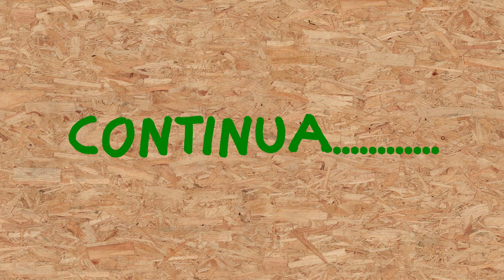SPL0090 - replica della televisione Baird - Che motore usare?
maggiori informazioni sul mondo della Televisione di Baird le potrete trovare sul sito del Narrow Band Television Club e su altri siti elencati di seguito:

riferimenti su wikipedia